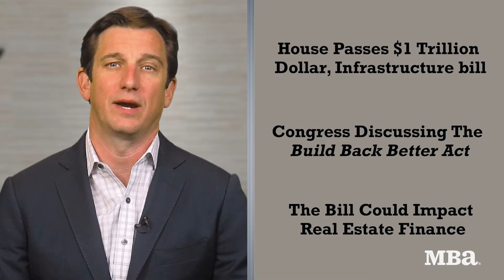MBA's Eye on Washington - November 9, 2021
The top things happening in our nation’s capitol.